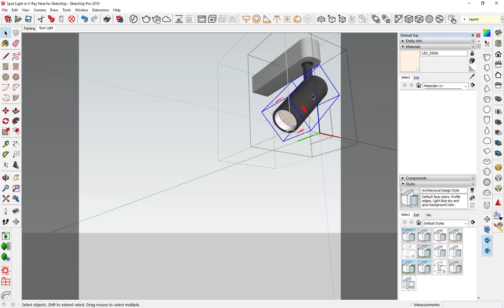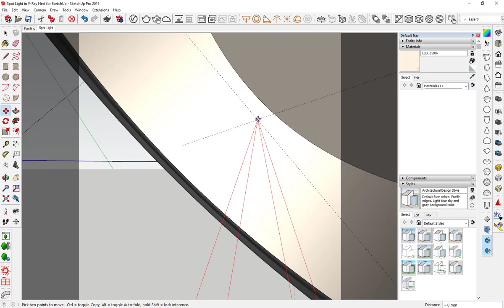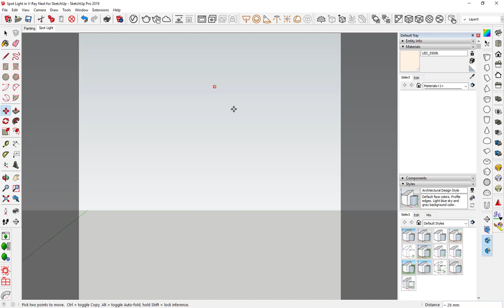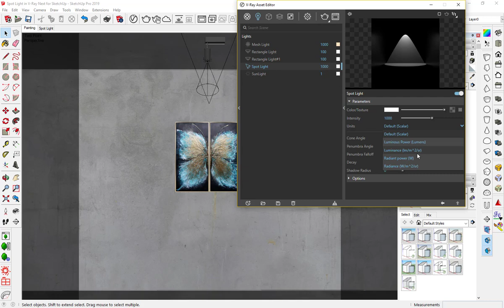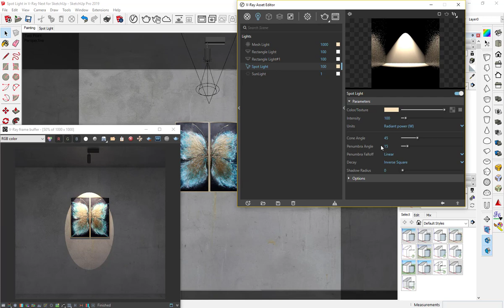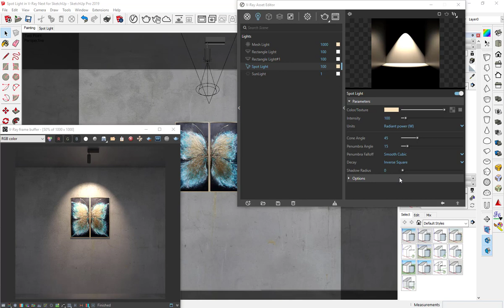Spot Light in V-Ray Next for SketchUp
In this video, I am going to show you how to create Spot Light in V-Ray Next for SketchUp.